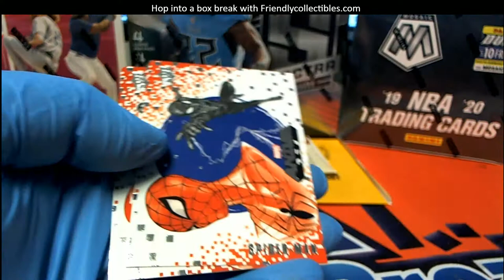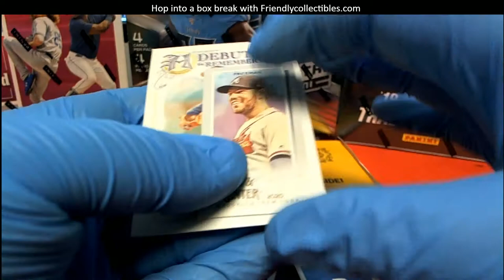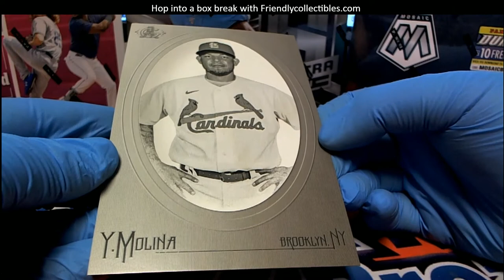PACK RIPS FOR LUKE L 10 24 20